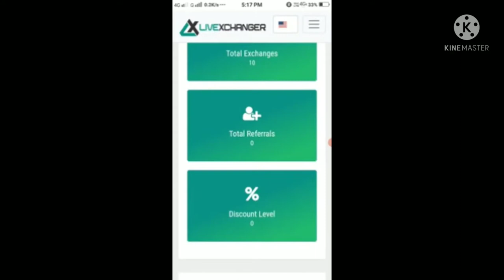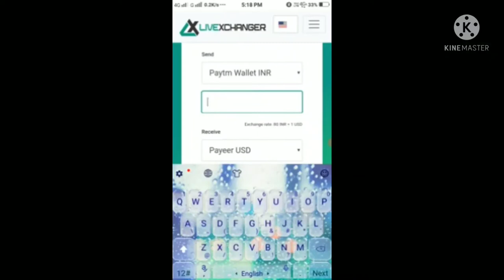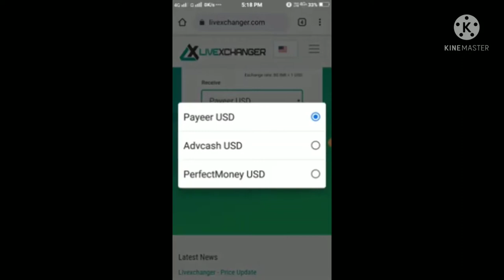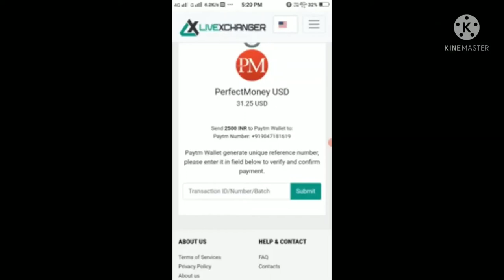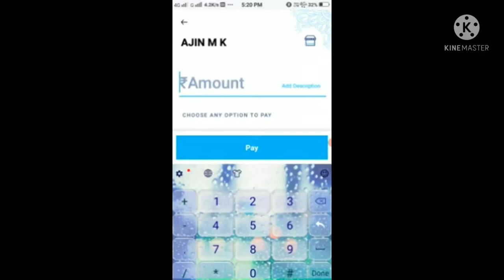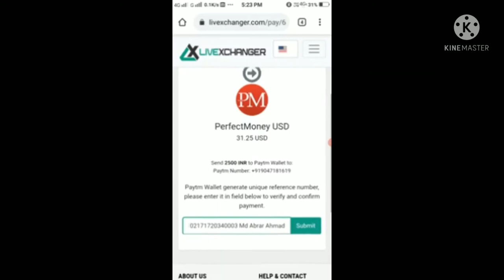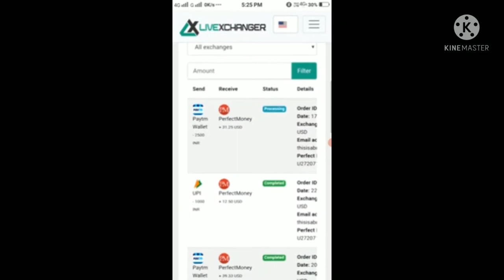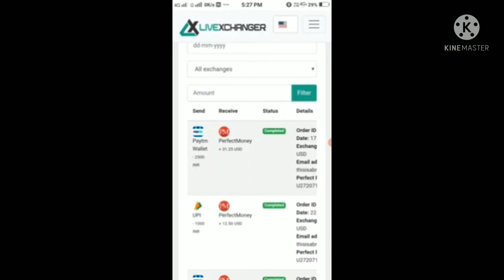How to convert INR to USD, रुपए को डालर में कैसे बदलें, LIVEXCHANGER TO PERFECT MONEY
दोस्तों !
      रुपए को डालर में बदलना बहुत ही आसान है ,आपको Livexchanger में और perfect money मे account बनाना होगा । इसके बाद आप रुपए को डॉलर में बदल सकते हैं
livexchanger मे account open के लिए लिंक